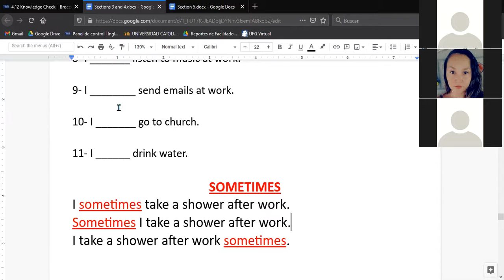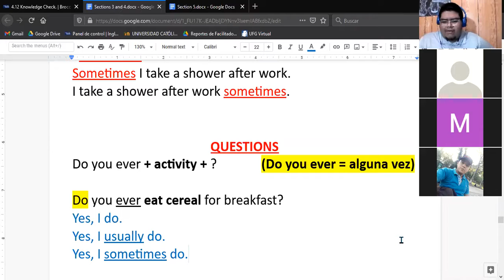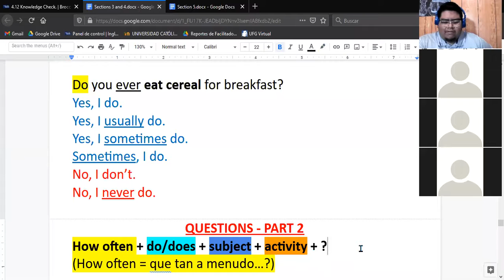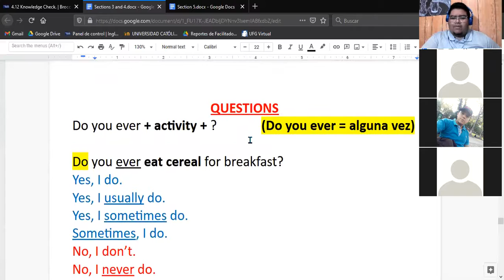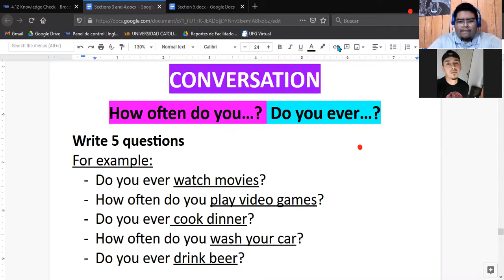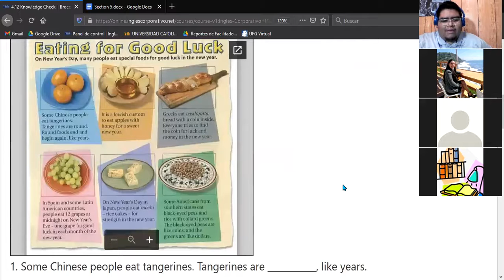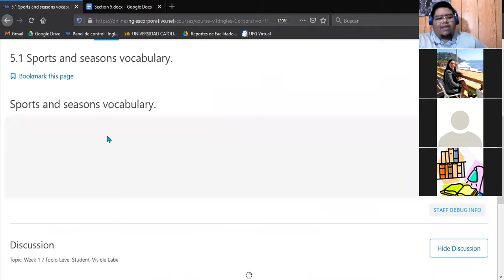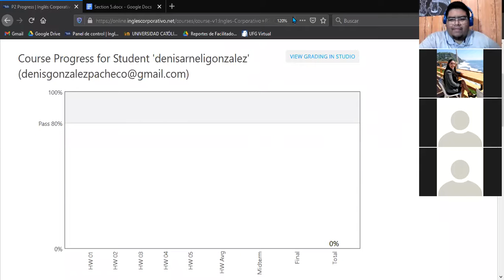Ingles Corporativo- How often + Sports (11/12/2020)